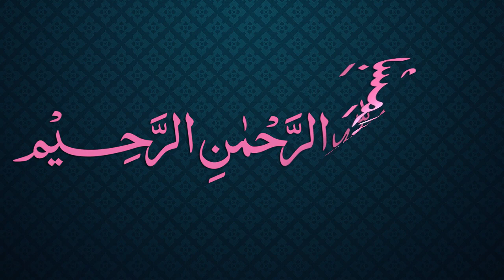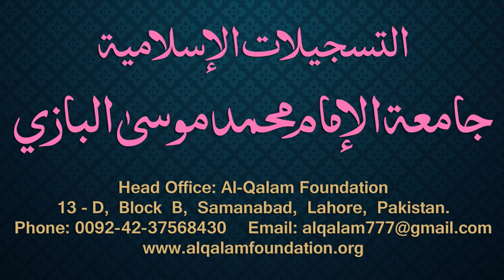Siraji Dars - 4 - Page - 002 - Maulana Muhammad Zuhair Albazi - 10/10/2010